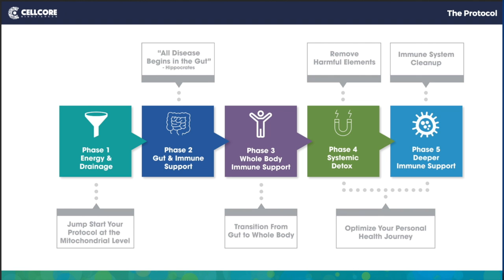How Parasites Make Viruses Thrive!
How the immune system can be squashed by parasites causing a harder time with viruses.
Kill organisms with a broad array of therapeutic chemicals.

1. If you are in the Ann Arbor, Michigan area

2. Not local to the area but would like to travel

3. Not local and not looking to travel

4. Not looking to become a patient but interested in learning